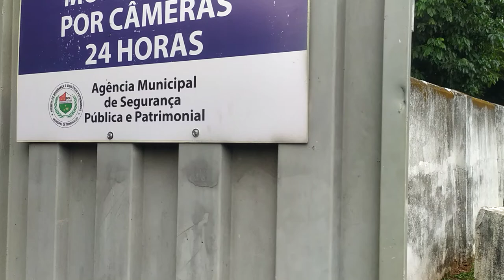DIA DE FINADOS 2 - CEMITÉRIO DA CIDADE DE TRINDADE DEVERIA SE CHAMAR "PADRE JESUS FLORES".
Dia de Finados...
Olha que céu suave e pacífico de Deus.
Grata a ELE!
Neste cemitério está enterrado o Padre Redentorista Jesus Flores que exerceu celibato por mais de 60 anos no estado de Goiás.
Nada mais digno do que o reconhecer do mérito de uma pessoa que se dedicou à Igreja, seus fiéis, e como jornalista, lutou pelos direitos dos mais humildes dentre outras lutas de valor.